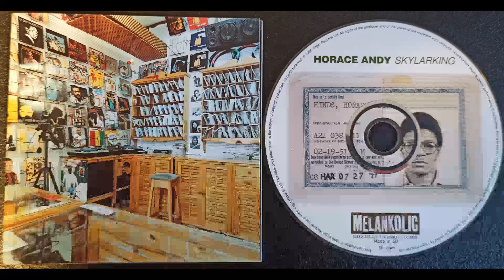Horace Andy - money money